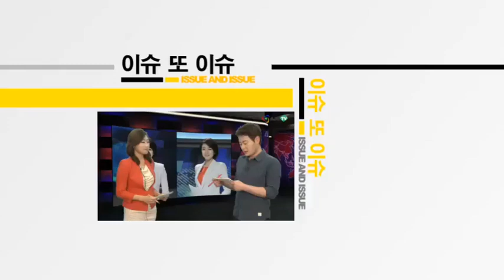[AJU TV] ‘오직 김성근만이 답이다’ 한화이글스 팬들 뜨거운 러브콜 이유는?